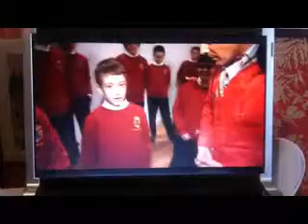2012 4 telemadrid xvid